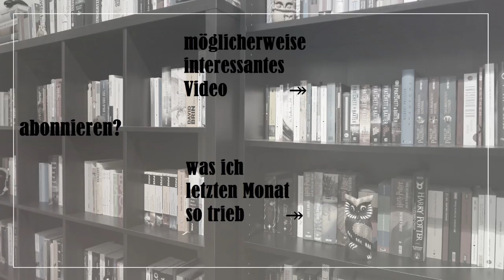3er Rezension: The Street, God Help the Child, Friday Black.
Heute gibt es chronologisch vorgestellt 3 Rezensionen von Schwarzen Autor*innen.

00:00 Einleitung
00:26 "The Street" von Ann Petry: * [englisches TB: *]
09:38 "God Help the Child" von Toni Morrison: * [dt. Ausgabe: *]
15:01 "Friday Black" von Nana Kwame Adjei-Brenyah: * [englisches TB: *]

Dort könnt ihr eine Buchhandlung vor Ort finden und damit den regionalen Handel auch online unterstützen. Wenn ihr meine Links nutzt, bekomme ich dafür eine kleine Provision, natürlich ohne dass es euch mehr kostet.